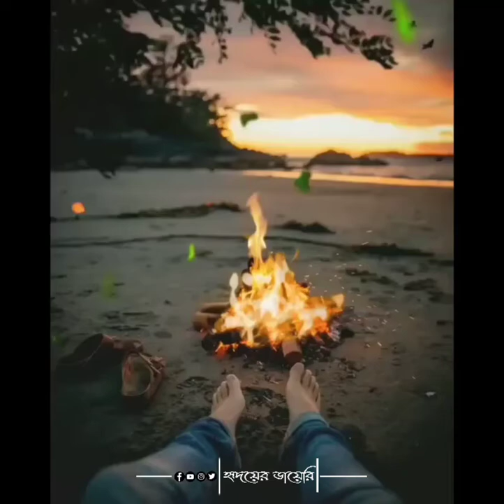Alone Status for whatsapp ¦ alone Sad song Status for whatsapp ¦ alone boy status ! alone status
📌ᴍʏ ʏᴏᴜᴛᴜʙᴇ ᴄʜᴀɴɴᴇʟ:-

⏩ᴘʟᴇᴀsᴇ ᴜsᴇ ᴛʜᴇ ʜᴇᴀᴅᴘʜᴏɴᴇ🎧ғᴏʀ ᴍᴏʀᴇ ᴇɴᴊᴏʏᴍᴇɴᴛ✨✨.
📌ᴅᴏɴ'ᴛ ғᴏʀɢᴇᴛ ᴛᴏ ʟɪᴋᴇ👍sʜᴀʀᴇ📲ᴀɴᴅ sᴜʙsᴄʀɪʙᴇ 🔴ᴍʏ ʏᴏᴜᴛᴜʙᴇ📽️ᴄʜᴀɴɴᴇʟ.🙏

👉ᴀʟʟ ʀɪɢʜᴛs ʀᴇsᴇʀᴠᴇᴅ ᴛᴏ ᴛʜᴇ ʀᴇsᴘᴇᴄᴛɪᴠᴇ ᴏᴡɴᴇʀs
📌ᴇɴᴊᴏʏ ʟɪsᴛᴇɴ ᴀɴᴅ ᴄᴏɴɴᴇᴄᴛᴇᴅ ᴡɪᴛʜ ᴜs!🙏
☛Credit - T Series
Comments. ✍️